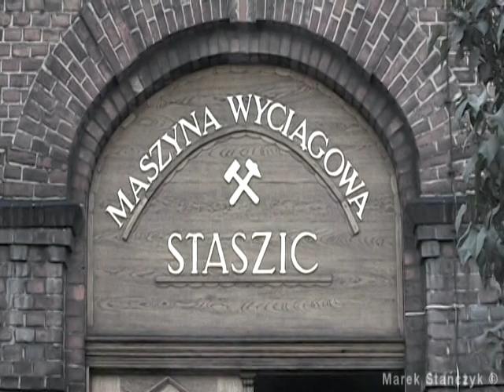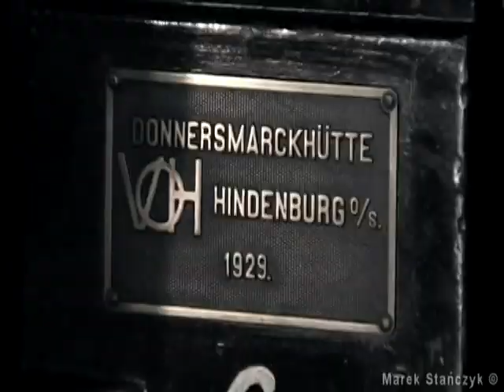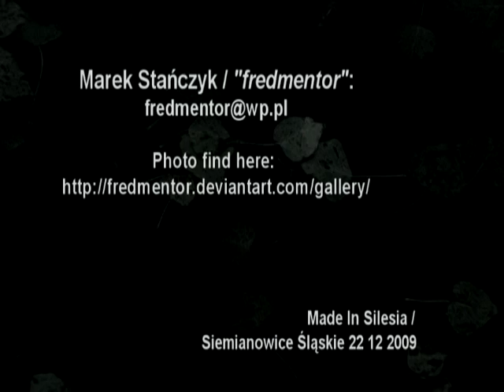Szyb Staszic w Zabrzu / Shaft Tower "Staszic" in Zabrze [SILESIA] - by Marek Stańczyk ©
Szyb Staszic należał dawniej do Kopalni Pstrowski w Zabrzu. Kopalnie zamykano od roku 1996go. Do kopalni należał też Szyb Gigant, o którym jest film na moim kanale. Staszic się zachował ponieważ jest zabytkiem przemysłowym z początku XX w. W chwili obecnej wykorzystuje go prywatna kopalnia. W filmie jest kilka ujęć z urządzeniem skipowym, wyładunkiem drobnego węgla oraz ciekawą maszyną w maszynowni.

Shaft "STASZIC" belong to inactive Coal Mine PSTROWSKI in Zabrze City /Silesia Region/, whose start shut down in 1996. Silesia was Industrialized Area in Poland with Industrial monuments, unique architecture. Many coal mines and other mills was demolish...
Close by Shaft Staszic is Shaft Tower GIANT /movie available from 05 2009/ whose belong to CM Pstrowski. "Staszic" is a industrial monument from the beginning XX, still in use by private coal mine.
Movie contain view on skip, unloading coal, wheels on tower & old engine.

Shots was record in 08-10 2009.